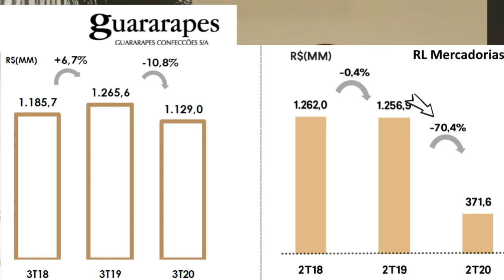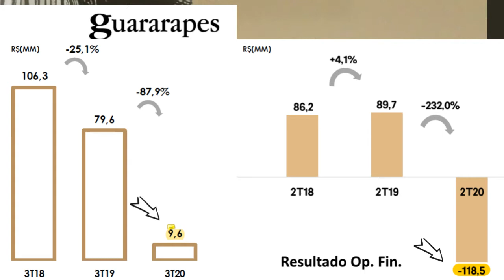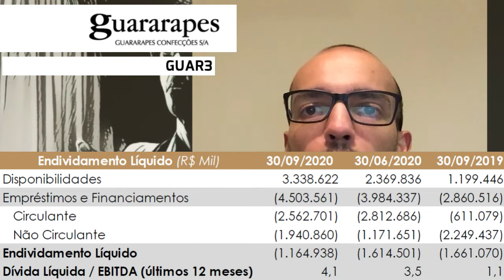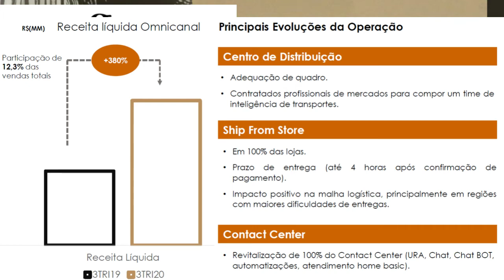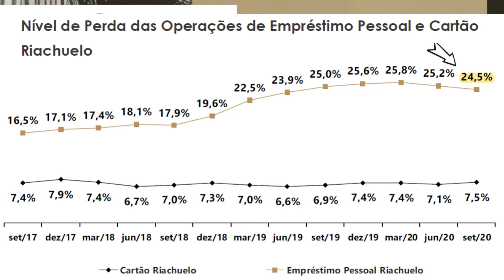12.11.2020 - Visão do Estrategista - Resultados Guararapes (Riachuelo) 3T20 - GUAR3